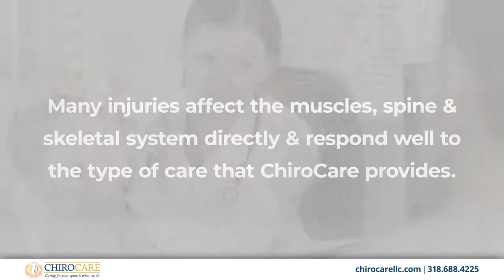Chiro Care Shreveport Louisiana 71118